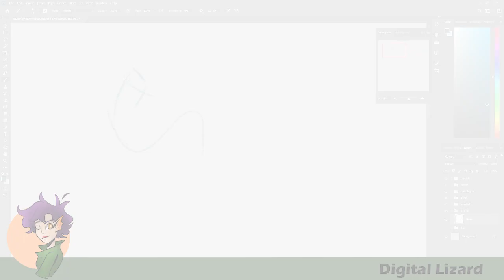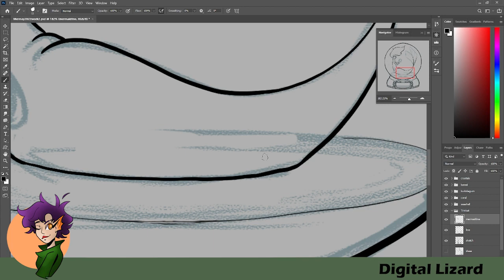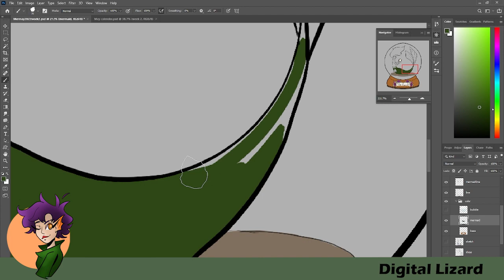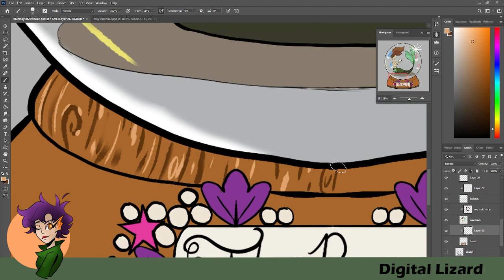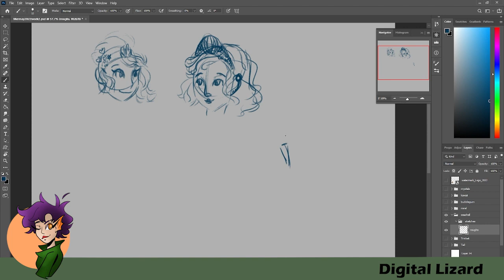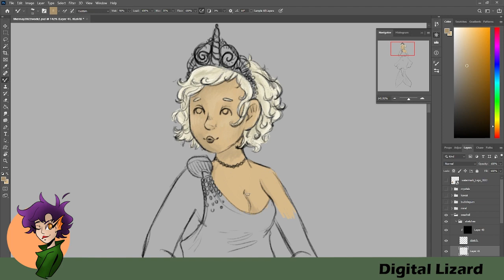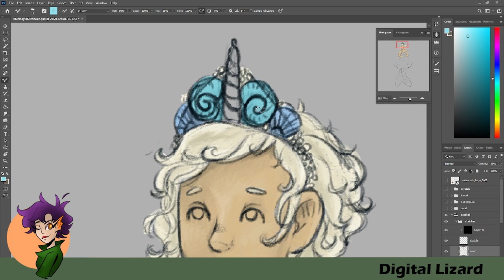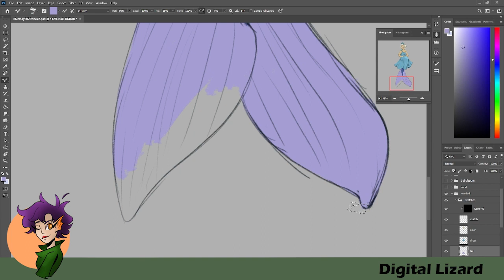Mermay part 6 (Speedpaint)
Trying some different styles this time for Mermay the prompts for this one were Trinket and SeaShell.
The prompt I am using is the MoonMermay on Instagram.